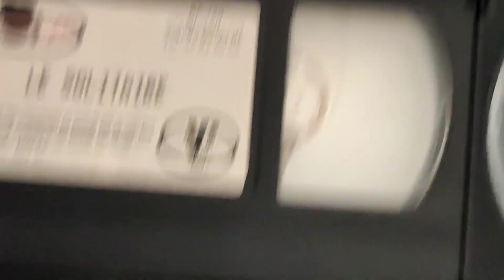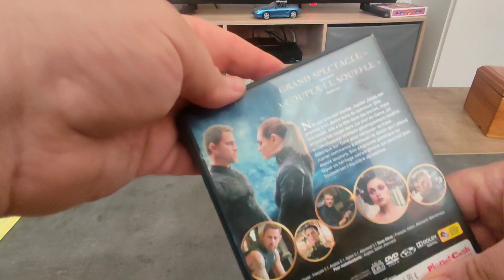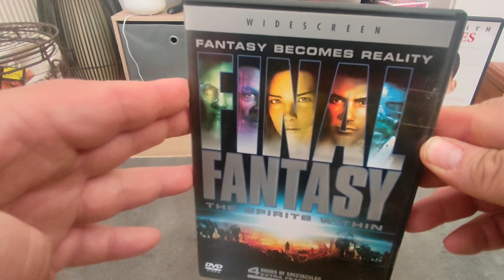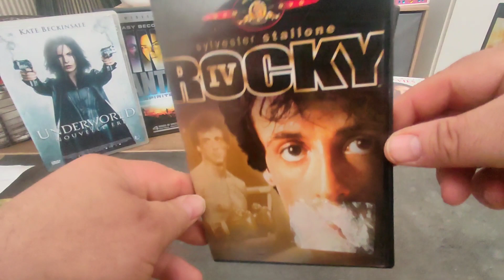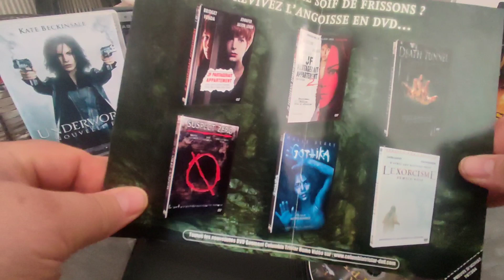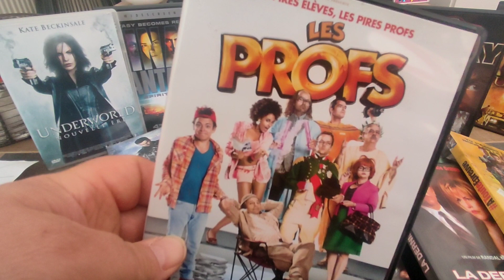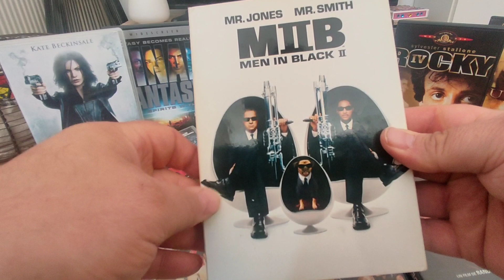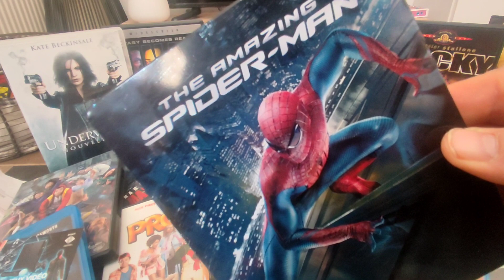Quoi de neuf au CASH (DVD blu-ray)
petite sortie au cash, retour avec des DVD et des blu-ray